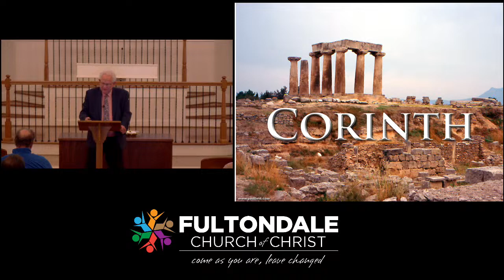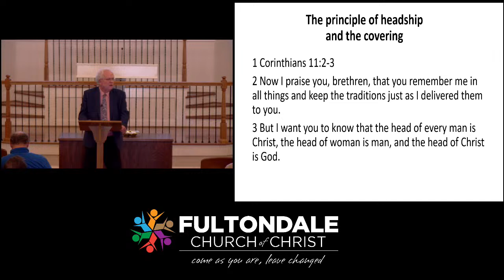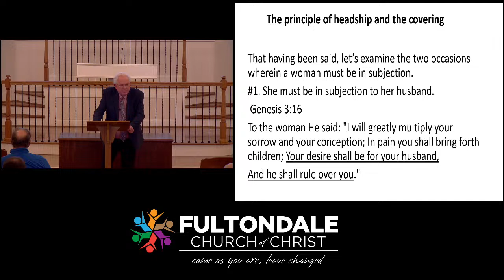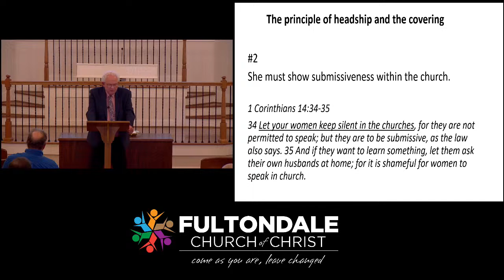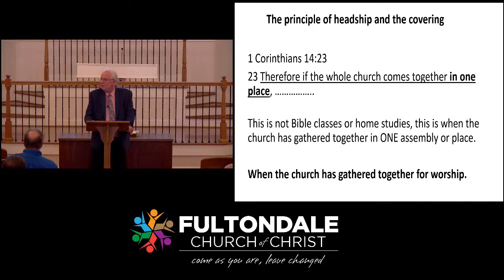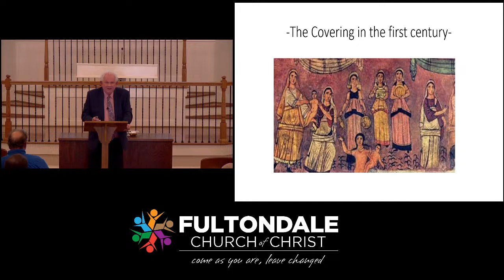Bible class - "1 Corinthians 11" Rob Slover 1/7/24